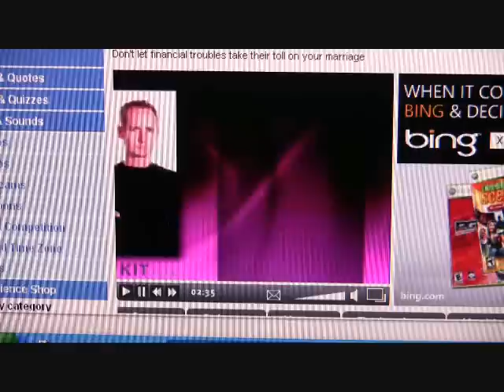Gold-digging or Just Plain Smart?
This video will discuss:

Is love enough to sustain a marriage?

Should (women) look at finances when choosing a spouse?